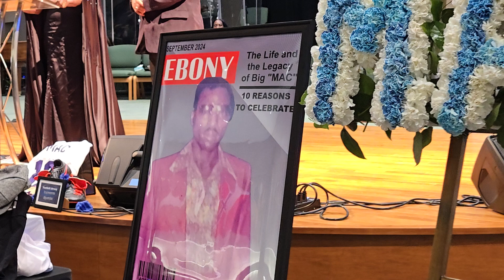GWENDOLYN MCCRAY SPEAKS AT HER HUSBAND PERCY WILSON MCCRAY SR. MEMORIAL SERVICE 11.02.24